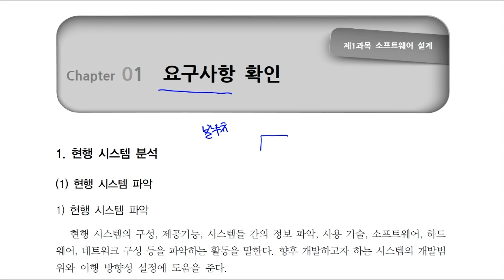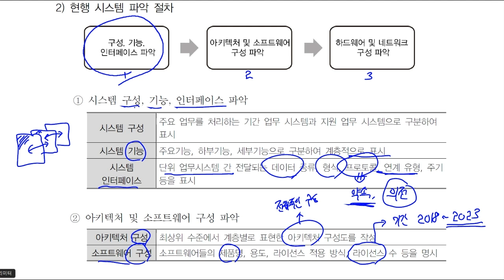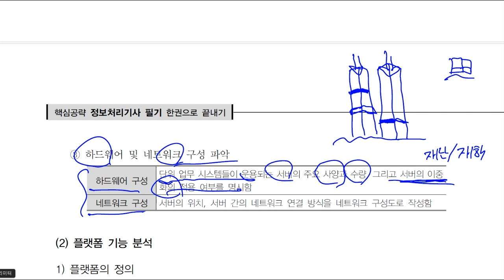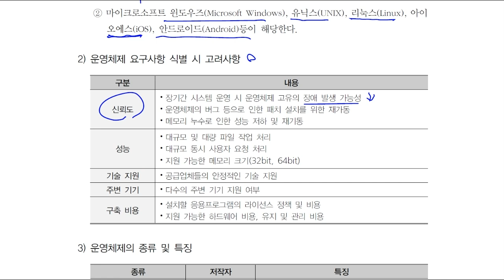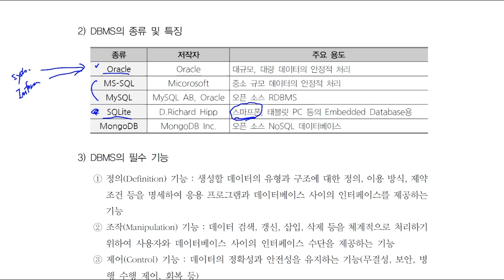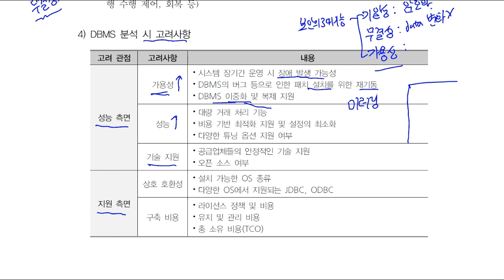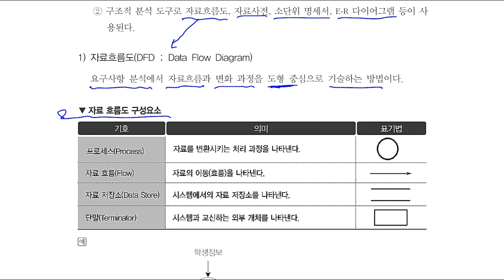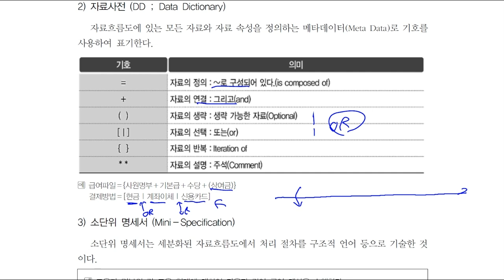[정보처리리사인강 샘플1] 정보처리기사필기 제1과목 소프트웨어설계 (임재선 교수)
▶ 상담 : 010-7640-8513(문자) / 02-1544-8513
   - 수강신청 할인 및 상담 문의